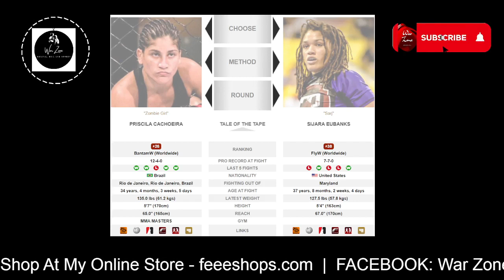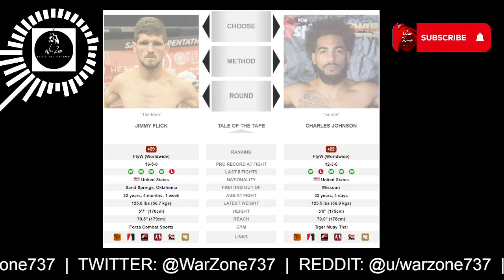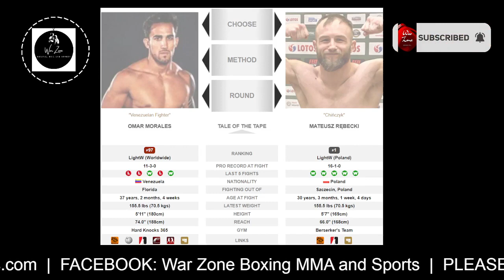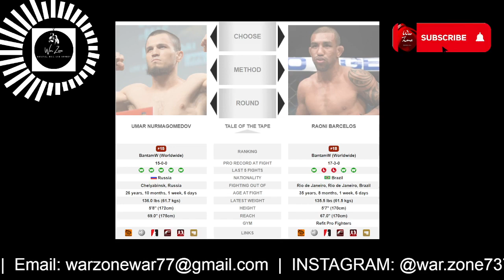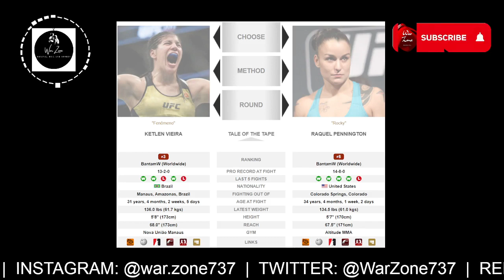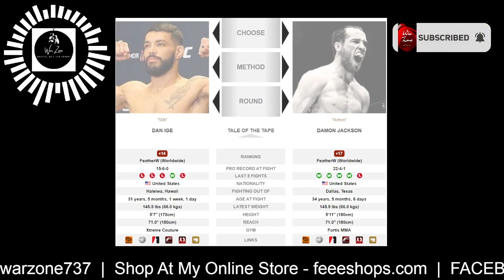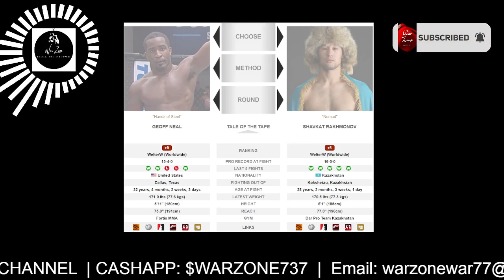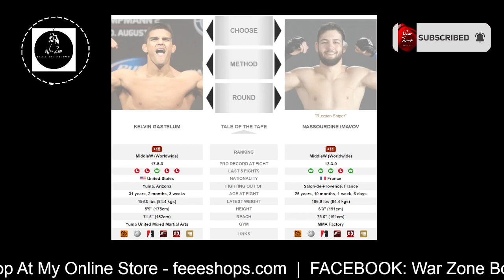UFC Fight Night: Imavov vs Gastelum Full Card Predictions and Betting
00:00:00 INTRO
00:00:52 Priscila Cachoeira vs Sijara Eubanks
00:02:13 Mateus Mendonca vs. Javid Basharat
00:03:44 Jimmy Flick vs. Charles Johnson
00:05:50 Abdul Razak Alhassan vs. Claudio Ribeiro
00:07:23 Omar Morales vs. Mateusz Rebecki
00:08:43 Umar Nurmagomedov vs. Raoni Barcelos
00:10:22 Daniel Argueta vs. Isaac Dulgarian
00:11:37 Ketlen Vieira vs. Raquel Pennington
00:12:58 Allan Nascimento vs. Carlos Hernandez
00:14:09 Dan Ige vs. Damon Jackson
00:15:30 Punahele Soriano vs. Roman Kopylov
00:17:04 Geoff Neal vs. Shavkat Rakhmonov
00:18:43 Kelvin Gastelum vs. Nassourdine Imavov

We offer clothing, footwear, jewelry, electronics and hundreds of other products!

​Living
19.5ftx 19.5ft • 375 sq ft • 9'6" Ceilings • 8' Huge Doors & Windows